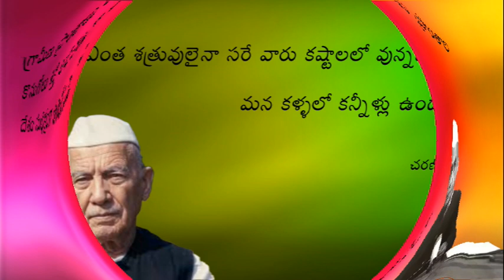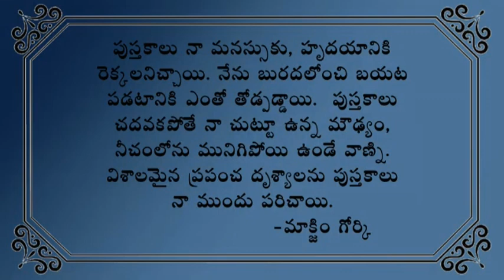మాజీ ప్రధాని చరణ్ సింగ్ హేతువాద ధోరణి - DR DEVARAJU MAHARAJU